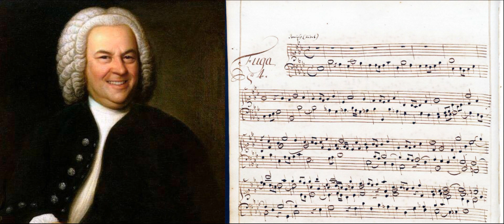J.S. BACH J.S.: Fuge BWV 876. Organ Transcription with obl. Pedal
Performer: M° Maurizio Machella